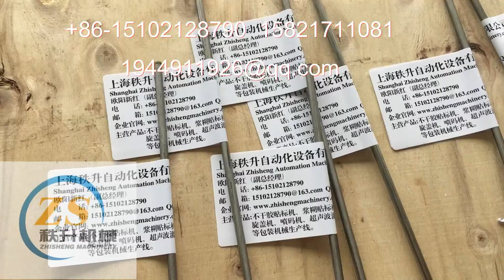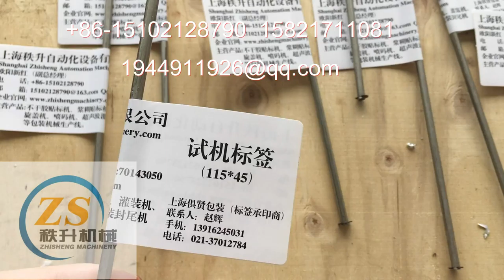电缆线材对折商标机器操作演示